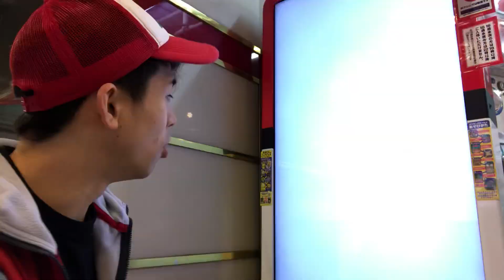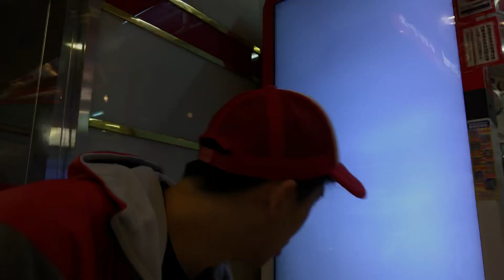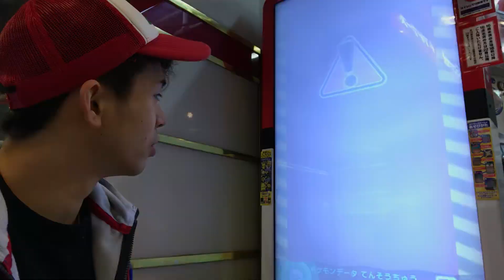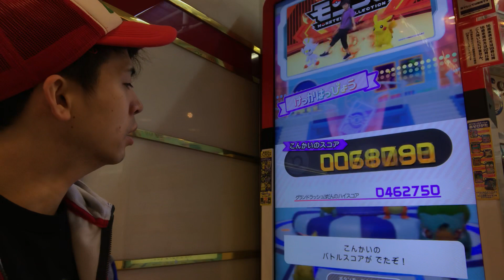レジギガスのダブルラッシュわざ使うけどマスターボール出ちゃって、でんせつ捕まえます！ポケモンガオーレ グランドラッシュ3だん ゲーム実況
嫁との新チャンネル